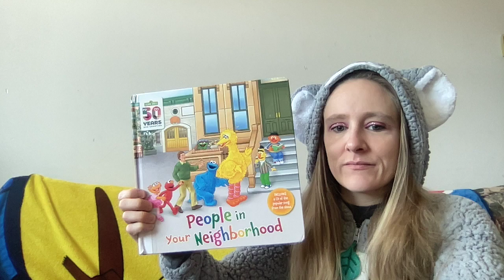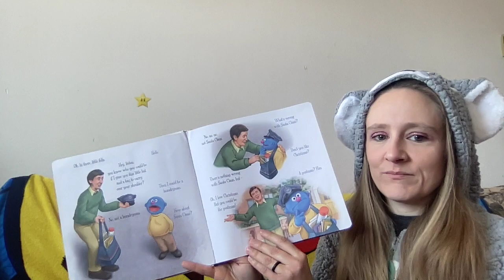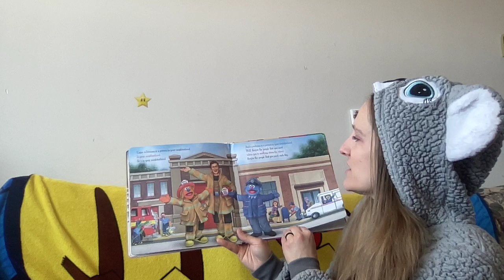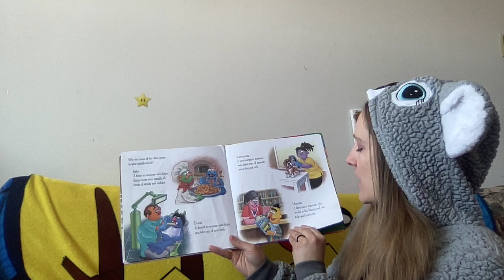People In Your Neighbourhood (Sesame Street), read aloud.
Hello friends. I am reading to you another Sesame Street book, People in your neighbourhood. Please enjoy, and have a lovely day :)